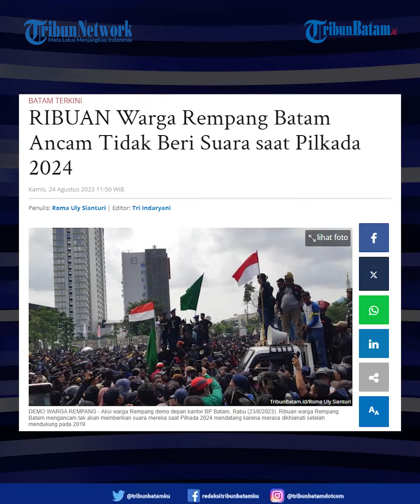Demo Warga Rempang, Ribuan Warga Ancam Tidak Beri Suara saat Pilkada 2024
Warga Rempang mengancam tidak akan memberikan suara bagi para politisi yang akan maju pada Pilkada 2024 mendatang.

Pernyataan ini diserukan saat aksi unjuk rasa ribuan Warga Rempang depan Kantor BP Batam, Rabu (23/8/2023).

"Jelang Pilkada nanti mereka pasti akan datang ke kita untuk meminta suara kita. Kita tegaskan hal itu tidak akan terjadi," ujar Koordinator Aksi, Dian Ardiandi yang diaminkan oleh seluruh massa aksi saat itu.

Beberapa perwakilan masyarakat Melayu yang berada di lokasi, bahkan menyerukan seakan dikhianati oleh Kepala BP Batam yang juga menjabat sebagai Walikota Batam, Muhammad Rudi.

Seruan ini berhubungan dengan pihak masyarakat pesisir yang sebelumnya sudah berjuang dalam mengumpulkan dukungan bagi Muhammad Rudi pada Pilkada 2019 lalu.

"Kami di pesisir berjuang untuk memenangkan Rudi. Namun kini kami dikhianati oleh dia. Ke depan kami tidak akan ulangi hal ini," ujarnya.

Seruan aksi peniadaan suara dan dukungan, juga berlaku bagi politisi yang saat ini diketahui akan maju dalam pemilihan Walikota dan Gubernur.

Ev : Bre